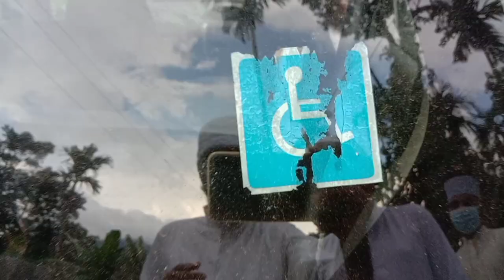സാഹചര്യങ്ങളോട് പൊരുതി എല്ലാം നോടി | CM വലിയുള്ളാഹി കനിഞ്ഞേകി